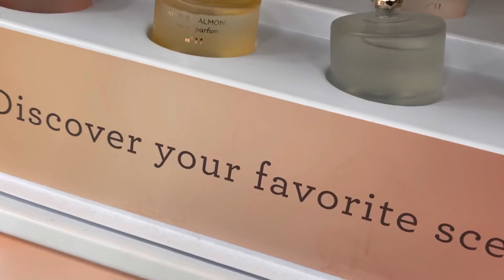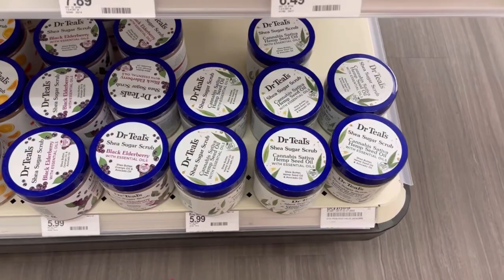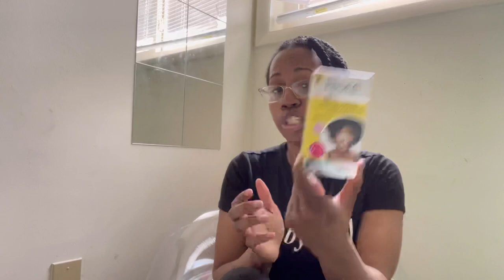TARGET HYGIENE & SELF CARE VLOG + HAUL NEW & AFFORDABLE MUST HAVE PRODUCTS 2022 | CORALINE JONESX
Hey gurl hey, today I decided to film a self care hygiene haul. I’ve been seeing these types of videos go around here on YouTube and decided to do one for myself. I’m sharing with you all the items the influencers on here made me buy. But anyway I hope you enjoyed today’s video. Remember to Stay safe & come back every week for a NEW video!!

Links to all the items mentioned: Target

Honey Pot Wash

Olay Body Wash

Dr Teals Body Scrub

Dr Bronners Soap

Pore Strips

Vital Proteins Packets

Night Gown

Purple Bralette

Pj Pants

Black Rob

Vanilla Bourbon Perfume

Sparkling Hibiscus Perfume

Perfume Rollerball

Lola Bunny Dress

If you live in the DMV area and would like to jazz up your event check Paparazziprobooth for their 360 photo booth machine.

Age: 29